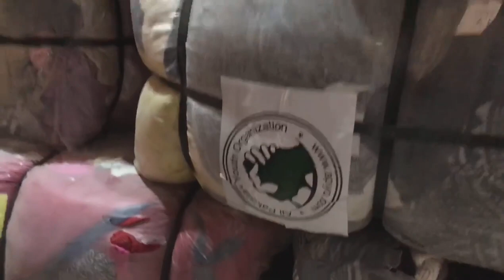More than 2,000 Warm Clothes Were Given to JDC by All Pakistan Youth Organization l Zafar Abbas